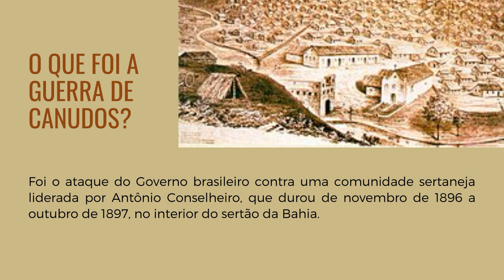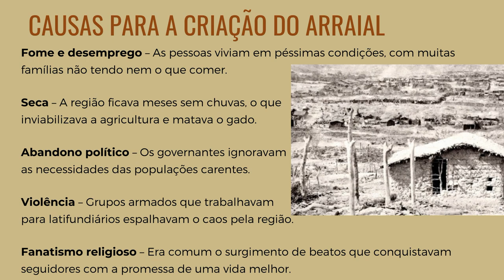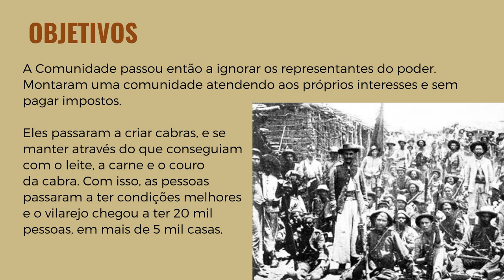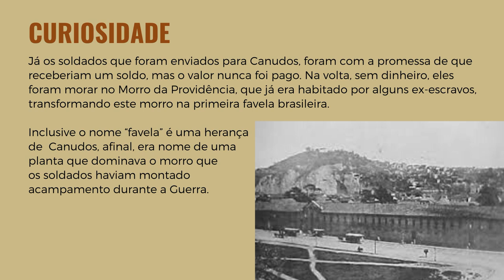Guerra de Canudos: Veja como foi e como terminou!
Conheça a história de Antônio Conselheiro e o porquê Canudos foi alvo das tropas republicanas. Além de como a Guerra contribuiu para a criação da primeira favela no Rio de Janeiro.